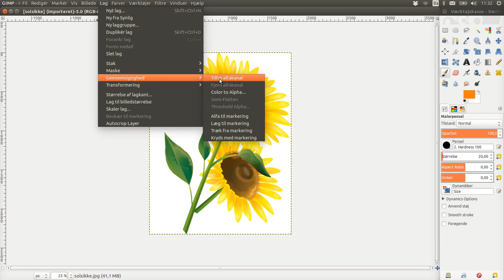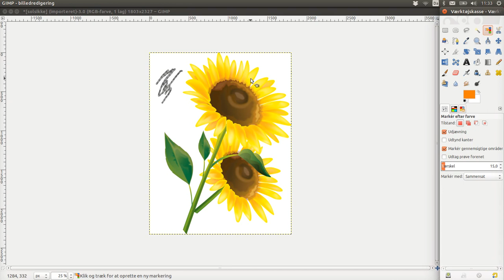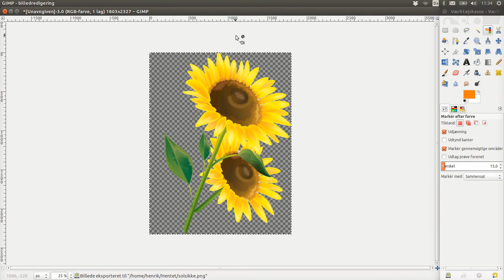Hvid til gennemsigtig i gimp